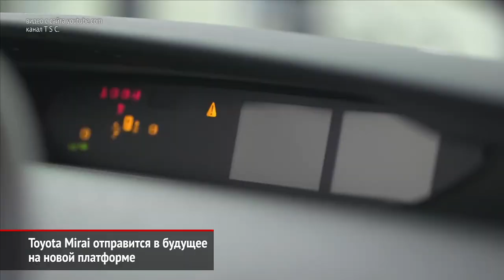Toyota на автосалоне в Токио: второй Mirai и первый электромобиль LQ Concept | Новости с колёс №553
Водородная Тойота Мираи («будущее» по-японски) за 4 года выпущена всего лишь в 10 тысячах экземпляров, но марка готовит второе поколение машины на топливных ячейках.
Крупнейший японский производитель до сих пор активно продвигал гибриды, но на автосалоне в Токио мы увидим и концепт чистого электромобиля LQ.